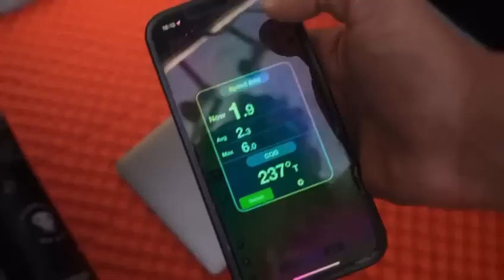Jokio žmogaus jau 37 dienos 🏴‍☠️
Sveiki draugai! Esu Aurimas Valujavičius ir noriu jums pristatyti savo 10-ąją gyvenimo kelionę - IRKLAIS PER ATLANTĄ! Begalės pasiruošimo pareikalavęs projektas kuriuo paminėsiu 90-asias Dariaus ir Girėno skrydžio metines ✈️ Todėl kviečiu jus bičiuliai pasinerti į Atlanto bangas ir palaikyti mane, šioje daugiau nei 100 dienų vyksiančioje kelionė, nuo Ispanijos iki Floridos krantų💥 Sumuškime Lietuvos bei pasaulio rekordus ir dar kartą įrodykime, kad mūsų maža Lietuvos valstybė turi stiprią širdį!❤️👊
Kelionės sekimo nuoroda:

Ačiū Tau!👊
Music of this video: